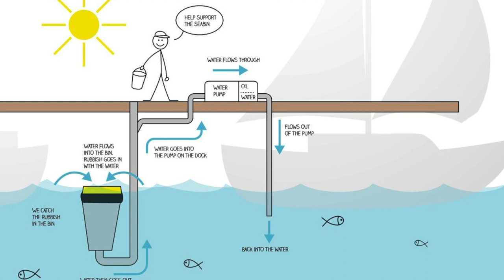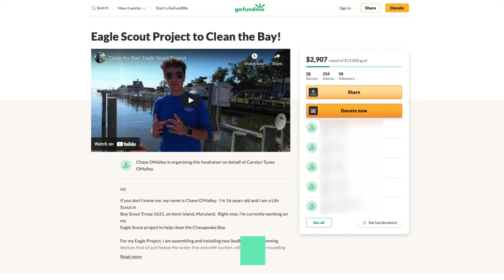Eagle Scout Project - Seabins in QAC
We interviewed Chase O'Malley about his Eagle Scout Project, a Seabin that's helping to clean up the Chesapeake Bay. We also spoke with Kristin Weed from Kent Island Beach Cleanups - KIBCU who worked with Chase.